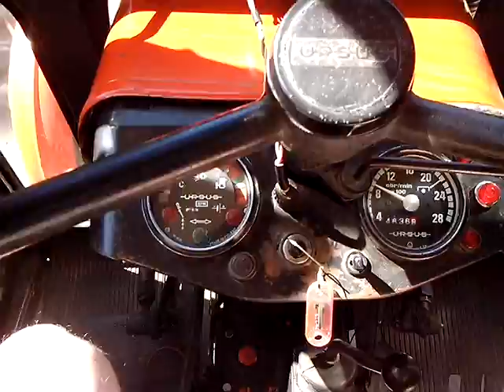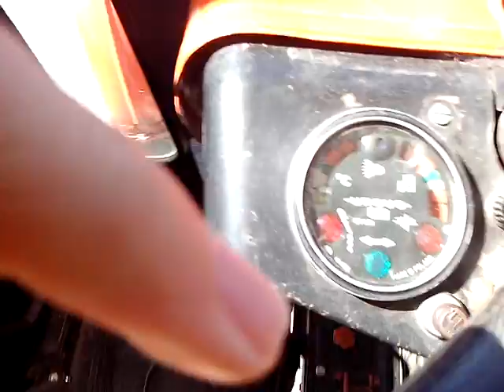Krótka prezentacja URSUSa C-330M